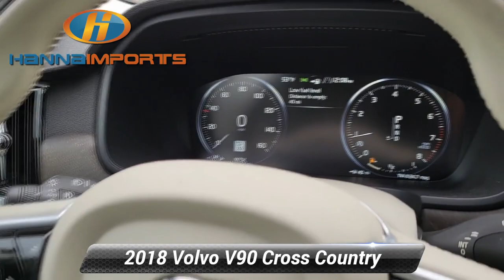Used 2018 Volvo V90 Cross Country T5, Raleigh, NC 3015391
Hanna Imports

Navigation Leather Seats Bluetooth Backup Camera Sunroof Heated Seats *Multi Point Inspection* V90 Cross Country T5 4D Wagon 12.3"Driver Display (Digital Instrument Cluster) 4-Zone Electric Climate Control Active Bending Lights Cooled Glovebox Headlight High Pressure Cleaning Heated Front Seats Heated Front Seats & Heated Steering Wheel Heated Steering Wheel Navigation system: Sensus Navigation Plus Package Power Liftgate.*br*Priced below KBB Fair Purchase Price! 2018 Volvo V90 Cross Country T5 Denim Blue Metallic 23/31 City/Highway MPG What makes us different? We specialize in hand selecting our pre-owned inventory and providing an amazing array of vehicles on our lot here in Raleigh NC. We keep about 1000+ cars on the lot at any given time and find that being priced aggressively upfront allows us to save time complete the deal process and keep the best inventory possible. The price you see is our very best price! All of our vehicles are priced below market value. We provide a hassle-free buying experience. Heated Front Seats & Heated Steering Wheel (Heated Front Seats and Heated Steering Wheel) Plus Package (12.3"Driver Display (Digital Instrument Cluster) 4-Zone Electric Climate Control Active Bending Lights Cooled Glovebox and Headlight High Pressure Cleaning) V90 Cross Country T5 4D Wagon Navigation system: Sensus Navigation Power Liftgate 10 Speakers 4-Wheel Disc Brakes ABS brakes Air Conditioning Alloy wheels AM/FM radio: SiriusXM Anti-whiplash front head restraints Apple CarPlay/Android Auto Auto High-beam Headlights Auto-dimming Rear-View mirror Automatic temperature control Bodyside moldings Brake assist Bumpers: body-color Delay-off headlights Driver door bin Driver vanity mirror Dual front impact airbags Dual front side impact airbags Electronic Stability Control Emergency communication system: Volvo On-Call Exterior Parking Camera Rear Four wheel independent suspension Front anti-roll bar Front Bucket Seats Front Center Armrest w/Storage Front Comfort Seats Front dual zone A/C Front fog lights Front reading lights Fully automatic headlights Genuine wood console insert Genuine wood dashboard insert Genuine wood door panel insert Headlight cleaning Heated door mirrors Illuminated entry Knee airbag Leather Seating Surfaces w/Charcoal Interior Low tire pressure warning Memory seat Occupant sensing airbag Outside temperature display Overhead airbag Panic alarm Passenger door bin Passenger vanity mirror Power adjustable rear head restraints Power door mirrors Power driver seat Power moonroof Power passenger seat Power steering Power windows Premium audio system: Sensus Connect Radio data system Radio: High Performance Audio System Rain sensing wipers Rear anti-roll bar Rear fog lights Rear Parking Sensors Rear reading lights Rear seat center armrest Rear window defroster Rear window wiper Remote keyless entry Roof rack: rails only Security system Sensus Navigation Speed control Speed-sensing steering Split folding rear seat Steering wheel mounted audio controls Tachometer Telescoping steering wheel Tilt steering wheel Traction control Trip computer Turn signal indicator mirrors Variably intermittent wipers and Wheels: 18"5-Double Spoke Silver Alloy.

[RLVID:2427:27af119a4a2ac153:552cae5c1ef15d55:1]